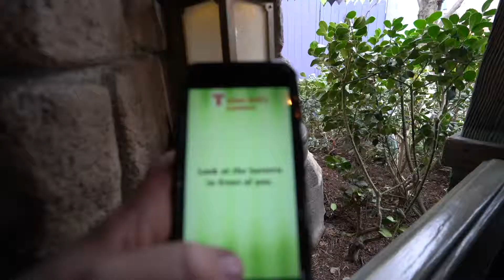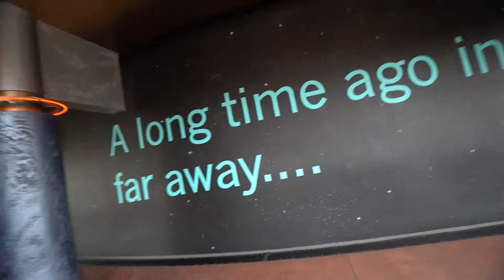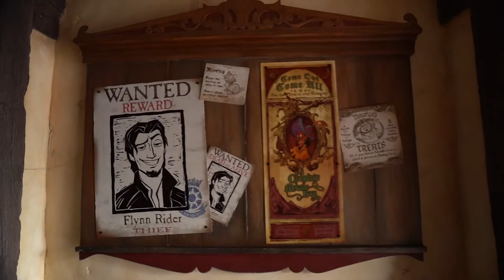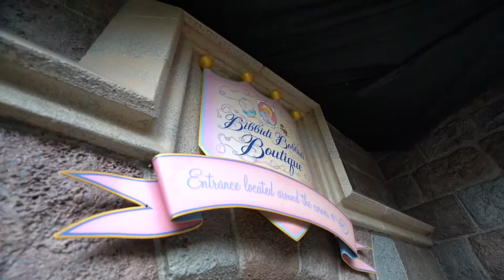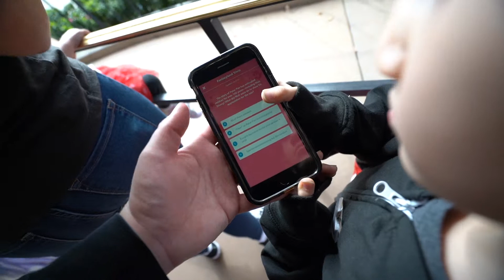Top Secret Family Trip Day 4: Bibbidi Bobbidi Boutique at Disneyland & more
A walkthrough vlog of our family's third day at Disneyland.

Today we go to the original Disneyland park and Disney California Adventure with a big stop at the Bibbidi Bobbidi Boutique 😘